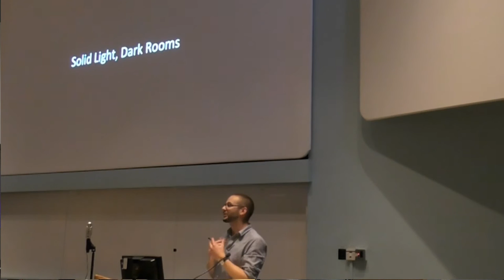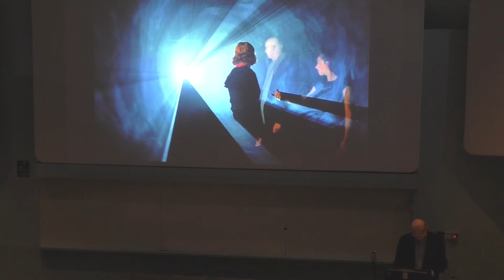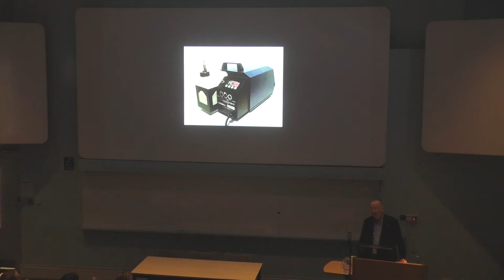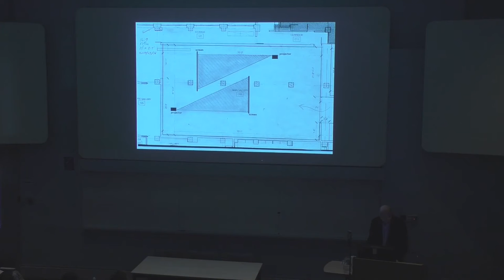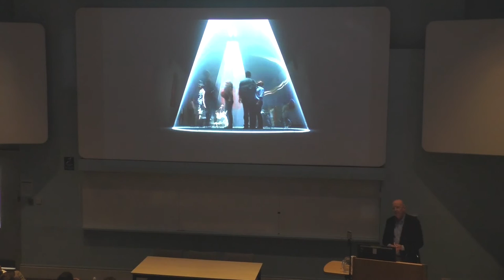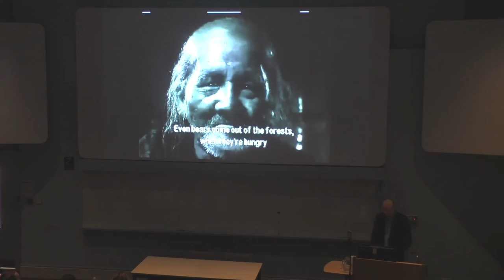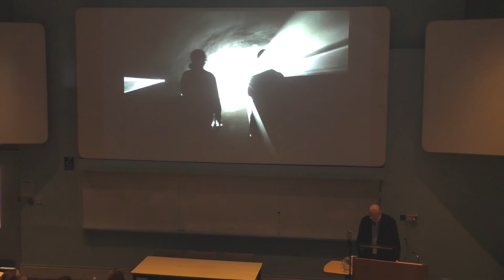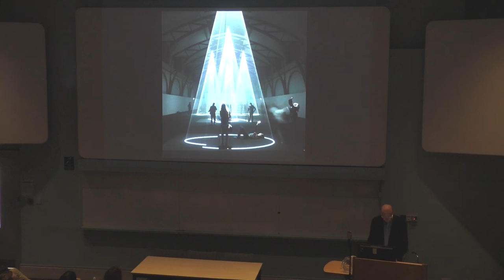Anthony McCall - 'Solid Light, Dark Rooms'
McCall is known for his ‘solid-light’ installations, a series that he began in 1973 with “Line Describing a Cone,” in which a volumetric form composed of projected light slowly evolves in dark, three-dimensional space.

Occupying a space between sculpture, cinema and drawing, his work’s historical importance has been recognized in such exhibitions as “Into the Light: the Projected Image in American Art 1964-77,” Whitney Museum of American Art (2001-2); “The Expanded Screen: Actions and Installations of the Sixties and Seventies,” Museum Moderner Kunst, Vienna (2003-4); “The Expanded Eye,” Kunsthaus Zurich (2006); “Beyond Cinema: the Art of Projection,” Hamburger Bahnhof, Berlin (2006-7); and “The Cinema Effect: Illusion, Reality and the Projected Image,” Hirshhorn Museum, Washington DC (2008).

The slides contained within this lecture are permissible under Fair Dealing in United Kingdom law.